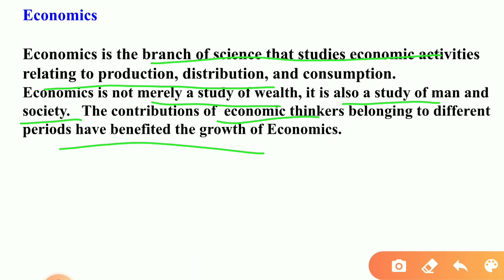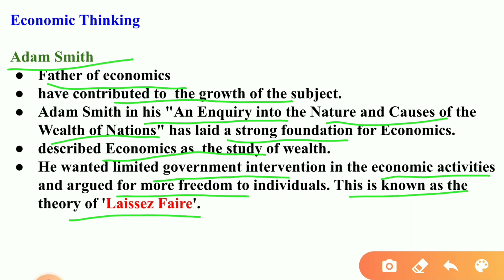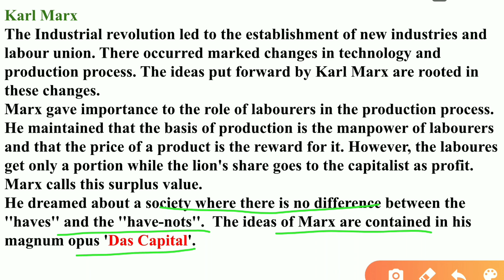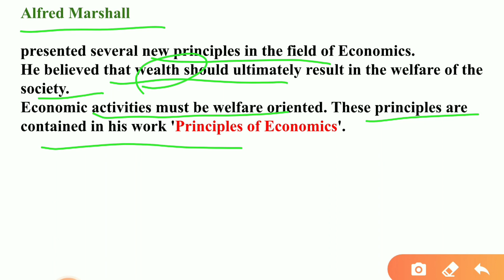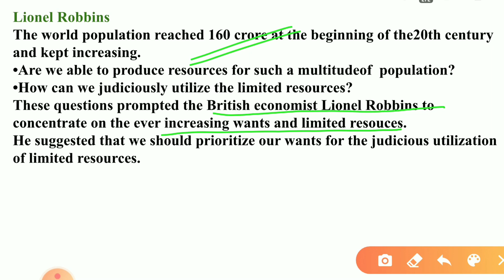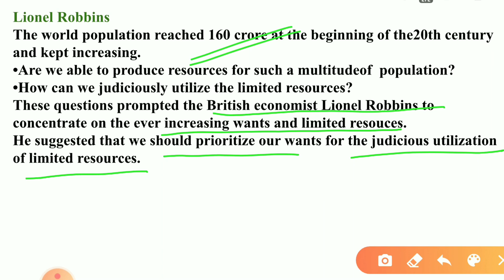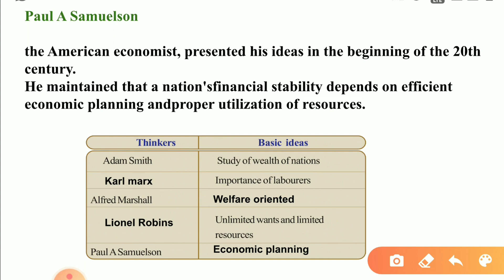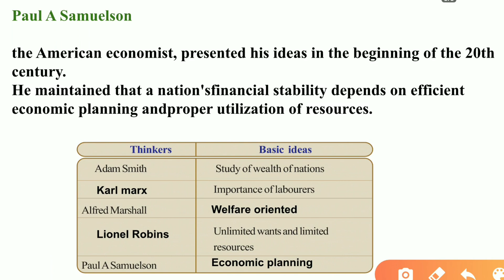SCERT CLASS 8 Social Science Chapter 7 Economic Thought/Economic Thinking:Western Economic Thinkers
Adam Smith
Karl Marx
Lionel Robbins
Alfred Marshall
Samuel Robinson